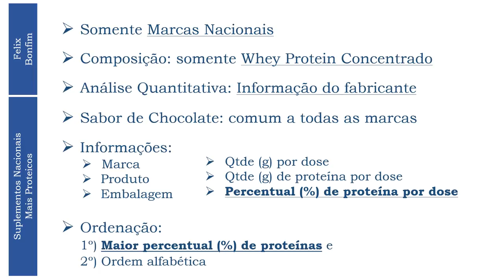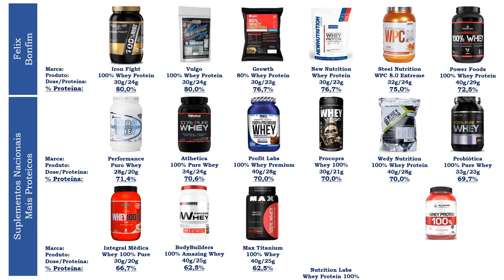20180919 SUPLEMENTOS NACIONAIS MAIS PROTEICOS V1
Suplementos Nacionais - Felix Bonfim